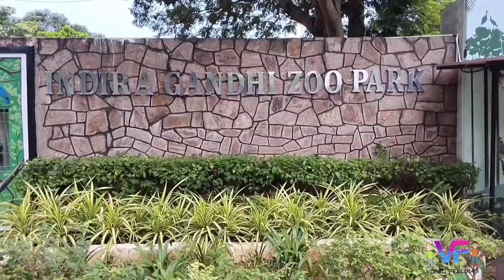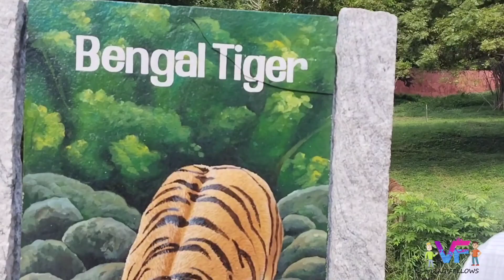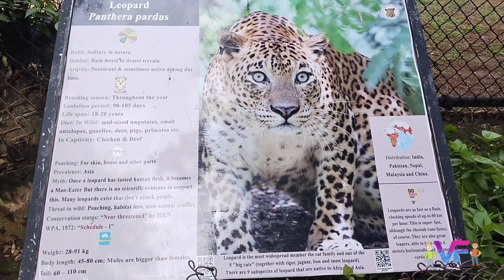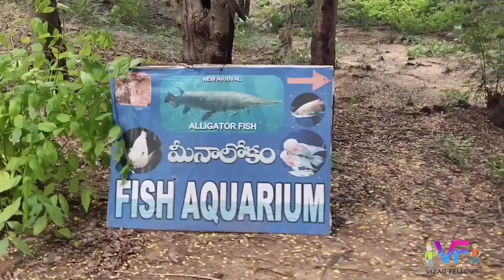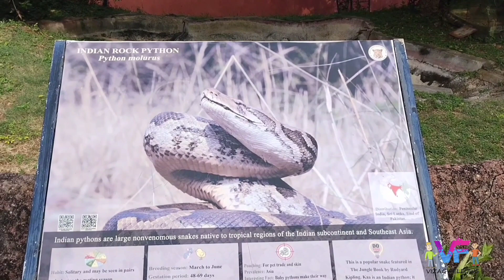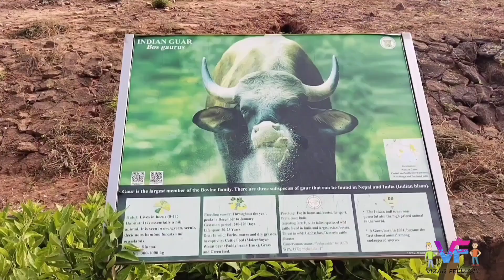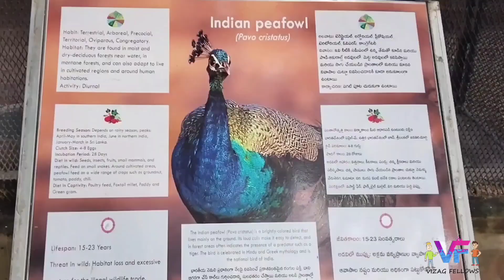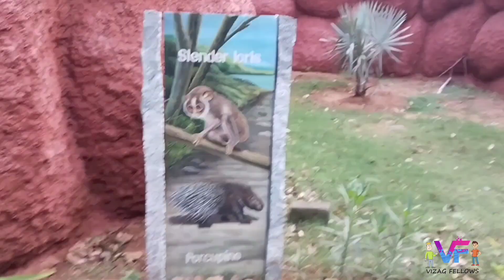3rd largest Zoo in India/Vizag Zoo park/Children videos/Animal Videos/Vizag Tourist places/Picnic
Everyone loves to visit the zoo. Kids love to see the animals they have seen only in picture books and the adults accompanying the kids love to see the look of immense delight on the faces of these kids. One such zoological park that has everything to make it one of the fun places to visit in Vizag is the Indira Gandhi Zoological Park.

Vizag zoo park
Visakhapatnam Zoo Park
Indiragandhi Zoological park Vizag
Indiragandhi Zoological park Visakhapatnam
Vizag tourist places
Vizag tourist place
Best tourist place in Vizag
Must visit place in Vizag
Zoo park VIZAG
Zoo park Visakhapatnam
Best picnic spot
Best picnic place
Best picnic places
Best picnic place in Vizag
Best picnic spot in Vizag
Best picnic spot in Visakhapatnam
Children videos
Videos for children
Funny videos
VF Vizag Fellows
Vizag Fellows
Animals videos